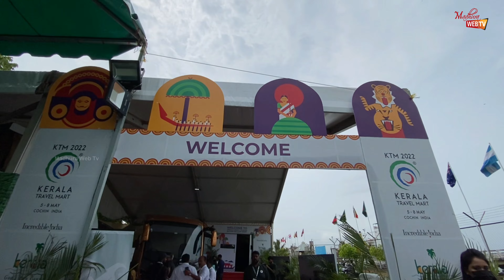Kerala Travel - Places to visit in Kerala - கேரளா சுற்றுலா - Travel Vlog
Kerala Travel - Places to visit in Kerala - கேரளா  சுற்றுலா - Travel Vlog - Alappuzha Houseboat Tour Kerala - Lifestyle of Alleppey - ஆலப்புழா படகு வீடு சுற்றுலா - Travel Vlog

Trip Supported by:
Kerala Travel Mart 2022 & Kerala Tourism Department

This video is about a very famous tourist place in South India
Yes, it is Kerala. In Kerala we went to Cochin sightseeing places or Places to visit in Kochi/Cochin, Places to visit in Kumarakom, and Places to visit in Alappuzha or Alleppey. The houseboat in the Alleppey backwaters is the main attraction of Kerala. They resemble the Venice houseboats and then places to visit in Thekkady, places to visit in Munnar. Best Resort in Kochi/cochin , best resort in Kumarakom, Best resort in Alappuzha/Alleppey , Best resort in Thekkady, Best resort in Munnar This video will show you all about the south Kerala trip and what are the foods provided on the trip and also the cost of the Kerala trip. This video will give a complete lifestyle of people living in kerala.

இந்த வீடியோவில் கேரளாவில் முக்கியமான சுற்றுலா இடங்களை பற்றி பார்க்கலாம். கேரளாவில் உள்ள ஆலப்புழா படகு வீடு பற்றிய முழு தகவலை பற்றி தெரிந்துக் கொள்ளலாம். .இந்த வீடியோவில் கேரளாவில் வாழும் மக்களின் வாழ்க்கை முறையை முழுமையாக தெரிந்துகொள்ளலாம்.